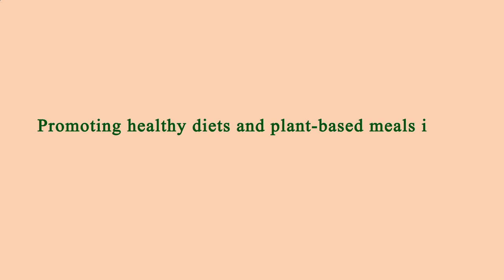Restaurant Area Near Me Los Angeles 90018 CA, Los Angeles County, California, United States